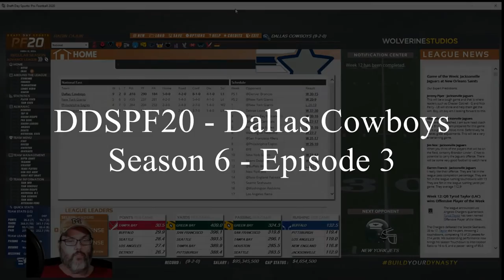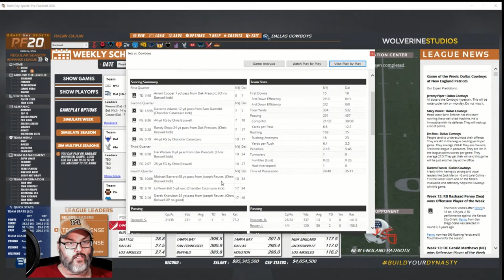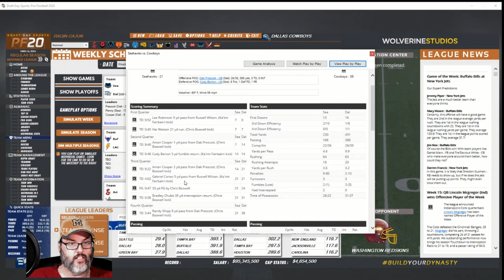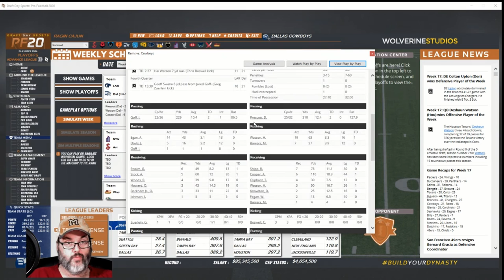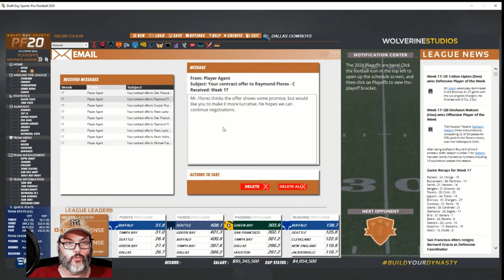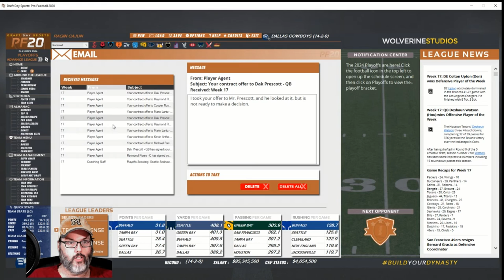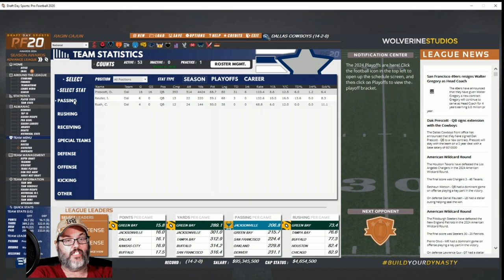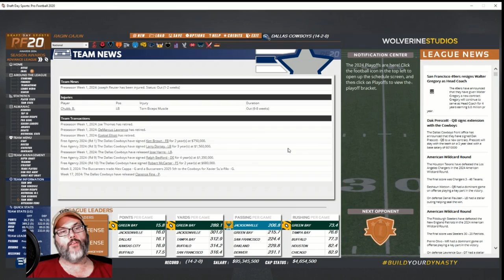DDSPF20 Dallas Cowboys - Season 6 Episode 3